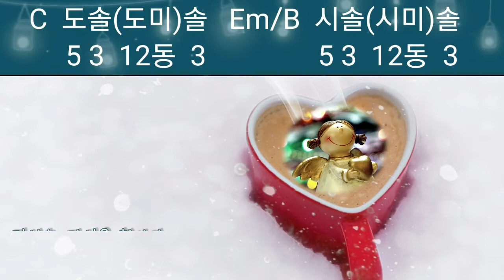해돌이 떠먹여주는기타 289.김성호_당신은 천사와 커피를 마셔본 적이 있습니까 C 전주반복연습(자막제공)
C.2카포